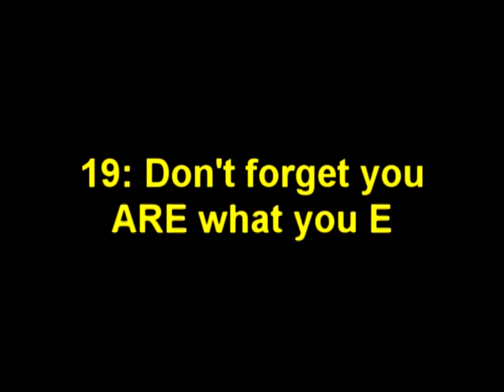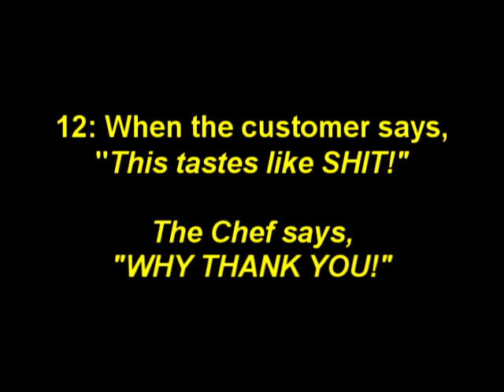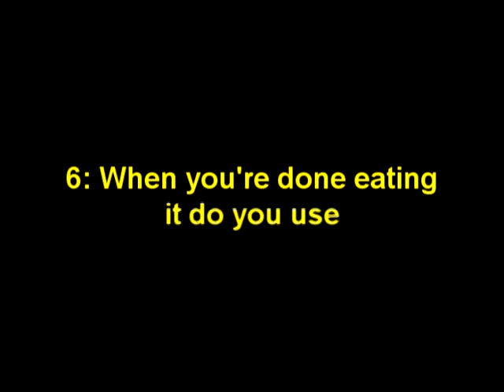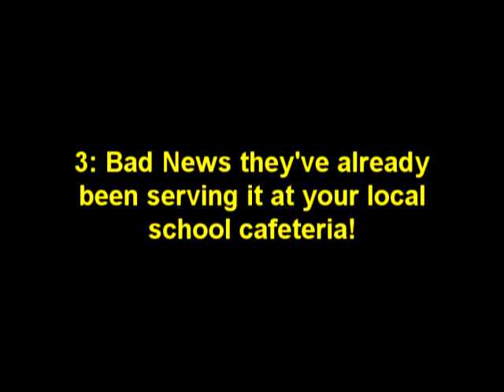Japanese Scientist Develop Disguisting Sandwich Top 20 Reasons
Japanese Scientist has developed artificial meat from recycled Protein from Human Feces! Top 20 Things I have to say abou this